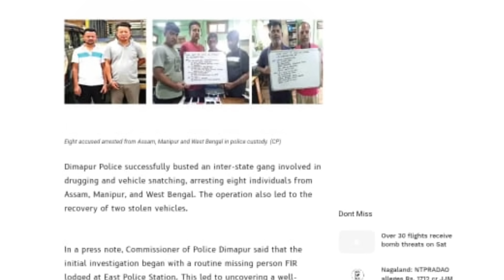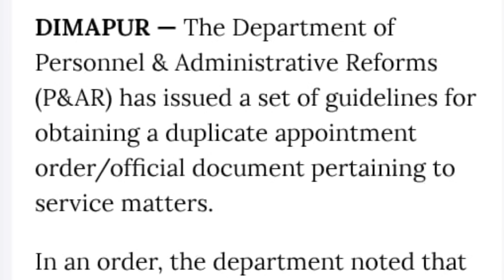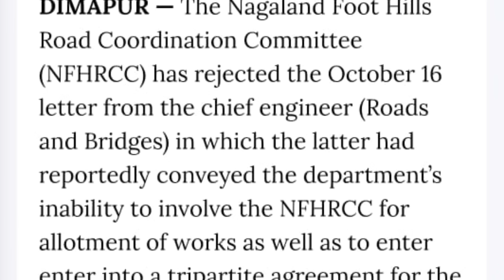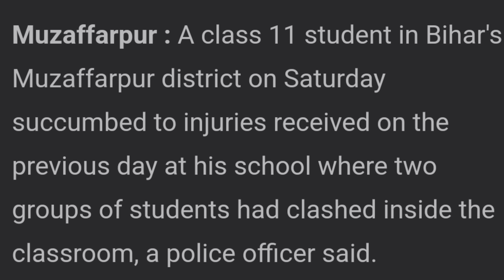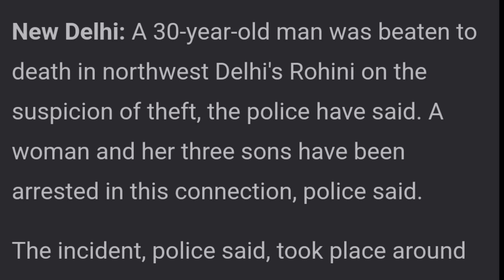Breaking News in Nagamese 20th October 2024